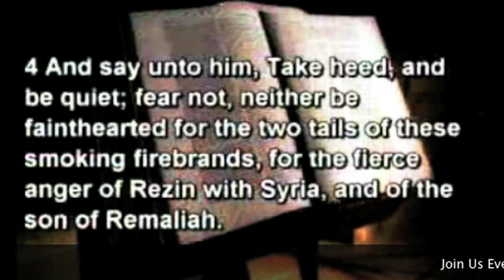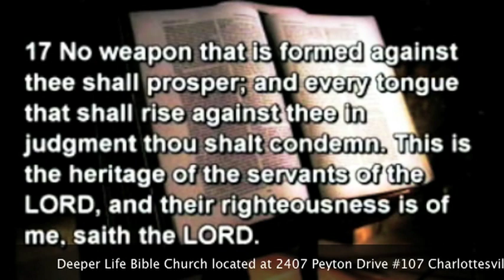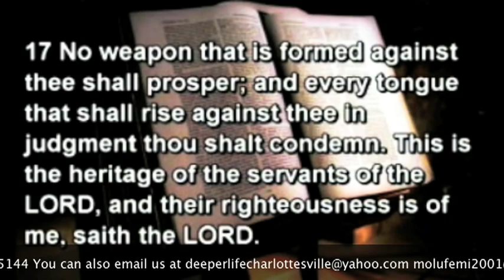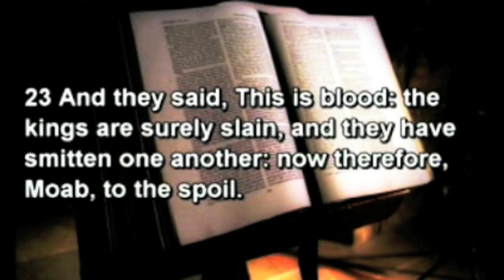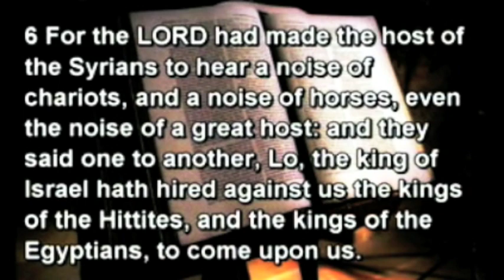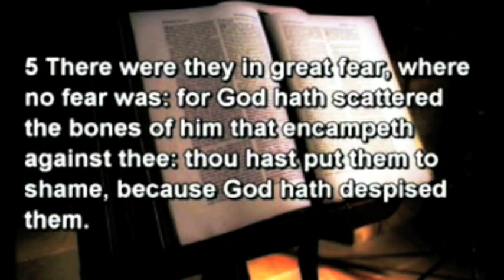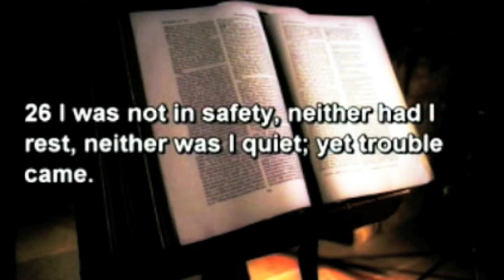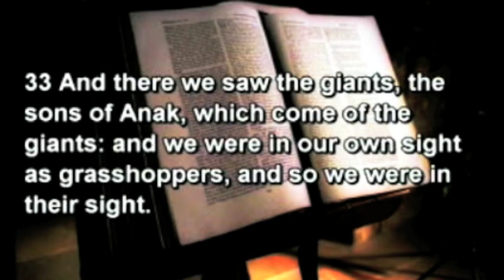Fear Not in Isaiah (PART 1) 1 By Pas. W.F. Kumuyi